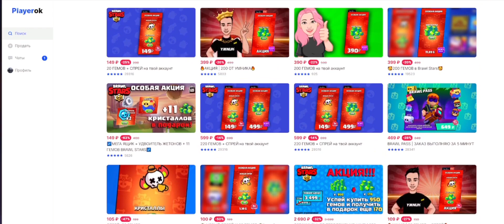ТОП 7 ПРАНКОВ НАД ВАШИМ ДРУГОМ В BRAWL STARS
Мои кланы:
Regions Team (Президент я)
Regions Team 2 (Президент Timoxa)
Regions Team 3 (Президент Crazy Russian)
Regions Team 4 (Президент Пожилой)